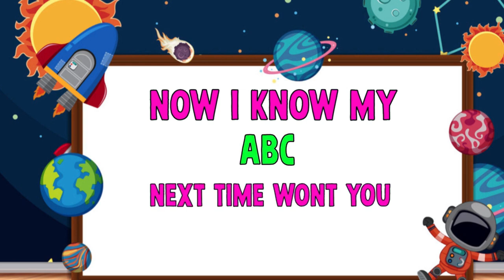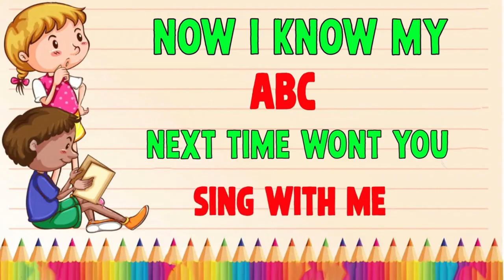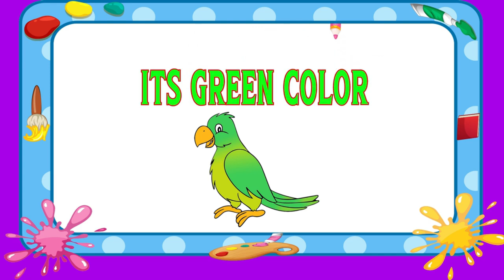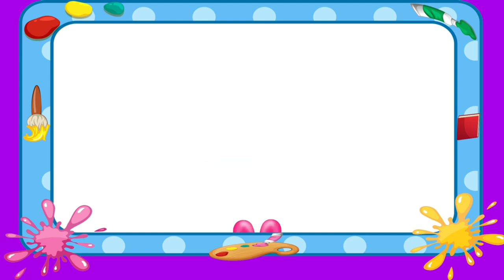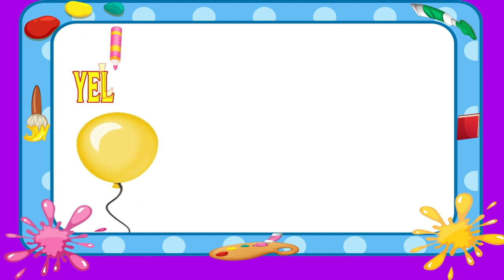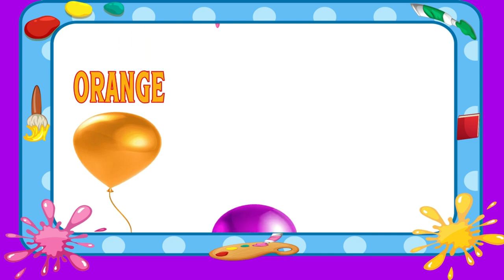ABC Learning Videos | Preschool Learning Videos For 4 year olds | Educational Videos For Preschool